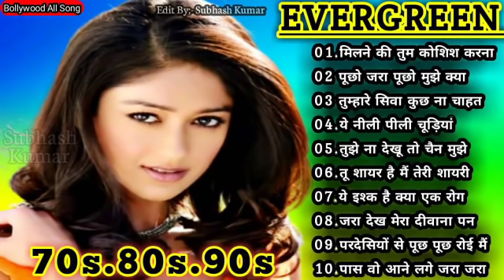80's70's90's_सदाबहार_पुराने_गाने_💔💖💘अलका_याग्निक_उदित_नारायण_लता_मंगेशकर_💓कुमार_सानू(360p).mp4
hdonlinesong80's70's90's_सदाबहार_पुराने_गाने_💖💖💖अलका_याग्निक_उदित_नारायण_लता_मंगेशकर_💓कुमार_सानू(360p).mp4

01=क्या करते थे साजना
02=जा सजना तुझको भुला दिया
03=इश्क हंसाता है इश्क रुलाता है
04=छोड़ के ना जाओ पिया
05=जब जब प्यार पे पहरा हुआ
06=मौका मिलेगा तो हम बता देंगे
07=तू निकला छुपा रुस्तम
08=दिल में दर्द सा जगा है
09=परदेसी परदेसी जाना नहीं
10=इश्क में एक पल की भी जुदाई
11=तुझे याद ना मेरी आई
12=कितना हसीन चेहरा
13=दिल लगा लिया मैंने तुमसे
14=ना मिलो हमसे ज्यादा
15=सावन आया बादल छाए
01-हर दिल जो प्यार करेगा।
02-हम यार है तुमाहरे
03-कितना प्यारा है ये चेहरा
04-हां मैंने भी प्यार किया है
05-तेरे नाम हमने किया है
06-हम तुमसे हुआ है प्यार
07-तुमसे मिलना
08-ऐ मेरे हमसफ़र
09-देखने वालो ने
10-दिल लगा लिया मैंने
11-गोरे गोरे मुखड़े पे
12-आज कहना जरूरी है
13-दिल में है प्यार
14-दिल में दर्द सा जगा है
15-दिल दिल दीवाना
16-जो भी कसमें खाई
17-हम तो दिल से हारे
18-टिप टिप बरसा पानी
19-कहो ना प्यार है
20-मेरा मन।